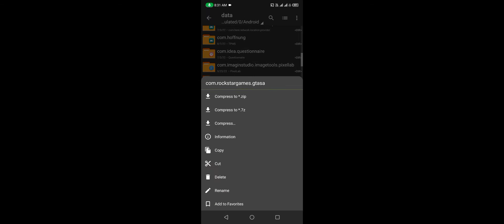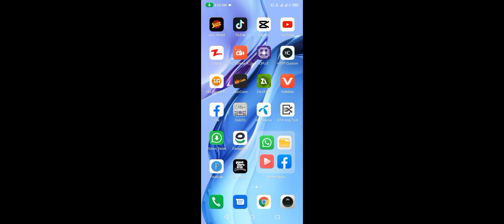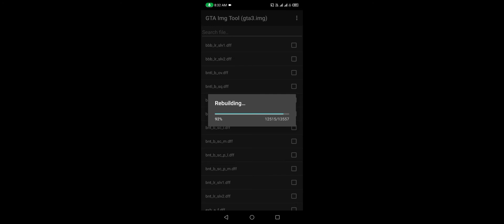How to install landcruiser mod in gta sa android | download landcruiser mod in gta sanandreas